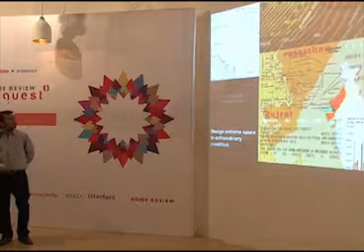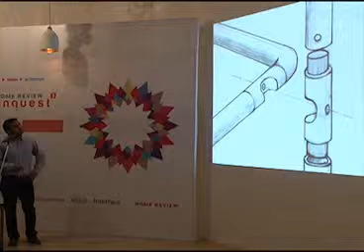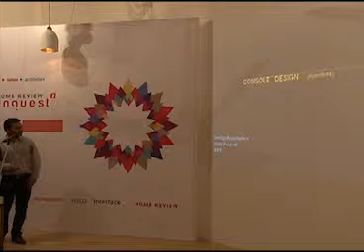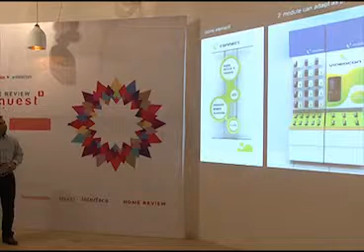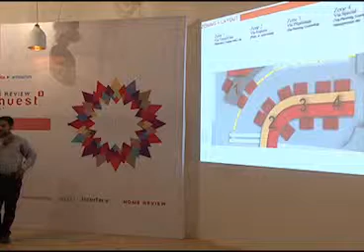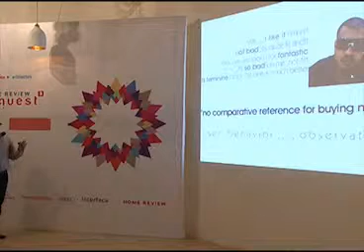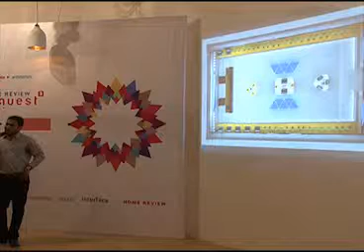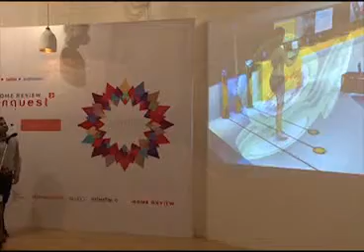Manish Kumar Presenting at Designquest Season 3 Finale